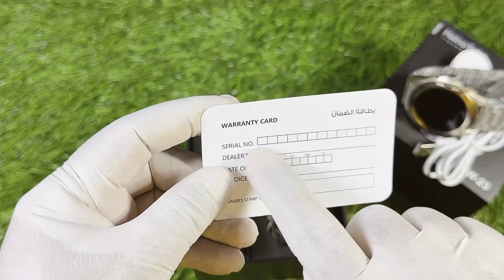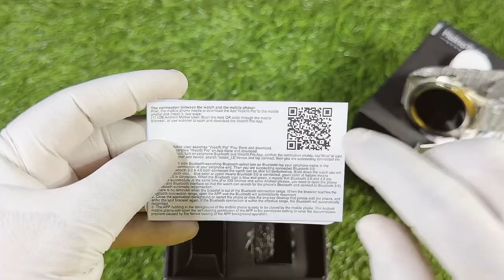Haino Teko RW-15 Germany unboxing and review Hindi and Urdu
🙏. Hamari soch aapko behtar quality dena
🤷 Kuchh sawal online shopping ko lekar
1) Sahi Saman Nahin aata
2) sem Saman Nahin aata
3) mangate kuchh aata kuchh
4) dikhate kuchh dete kuchh
5) payment lete Saman Nahin dete
6) galat Saman wapas Nahin karte
Yah sawal sahi hai 👍
Per main aapko yakin dilata hun ke 🤝

RJ-store.com

Jo bolunga wahi Saman bhejega
main aapki soch ko badal kar rahunga
ek bar hamen bhi apni Seva ka mauka den
visit Karen RJ-STORE.COM
Meeshu online shopping per hamara store hai
RJ STORE.COM
only chatting